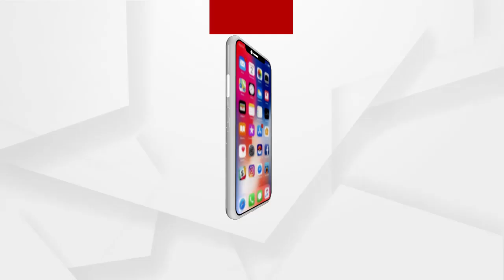Headlines 3Pm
ତୈଳ ଦର ବୃଦ୍ଧି ସାମୟିକ, ପ୍ରତିକ୍ରିୟା ରଖିଲେ କେନ୍ଦ୍ର ପେଟ୍ରୋଲିୟମ ମନ୍ତ୍ରୀ ଧର୍ମେନ୍ଦ୍ର ପ୍ରଧାନ...
ଯାଜପୁରର ବିବାଦୀୟ ମାମୁଁ-ଭଣଜା ଘାଇ...
ବାଲେଶ୍ବର ବାହାନଗାରେ ବୀଭତ୍ସ ହତ୍ୟା.
ମଣ୍ଡି ସମସ୍ୟା ନେଇ ତାତିଲେ ଚାଷୀ...
ପରୀ ପ୍ରସଙ୍ଗରେ ଅସଲ ଅପରାଧୀକୁ ଲୁଚାଇବାକୁ ହୋଇଛି ଷଡଯନ୍ତ୍ର...
ଯାତ୍ରା କଳାକାରଙ୍କ ପାଇଁ ବାଚସ୍ପତିଙ୍କ ରୁଲିଂ...
ରାଜଧାନୀରେ ପୁଣି ବ୍ଲାକ ପଲସର ଆତଙ୍କ...
କଟକରୁ ପୁଣି ନକଲି ସିମେଣ୍ଟ କମ୍ପାନୀ ଠାବ...
ଖୋଲିନପାରେ ସ୍କୁଲ...